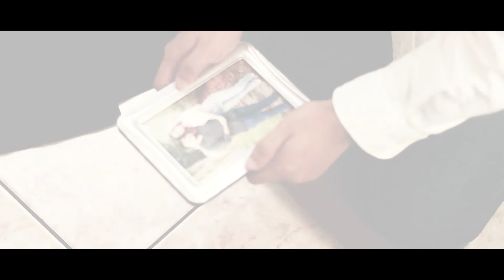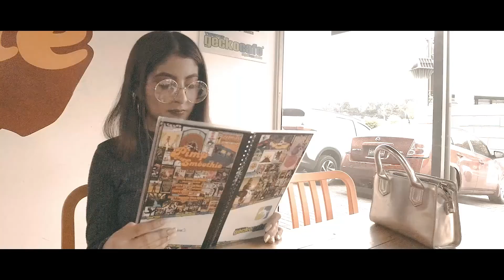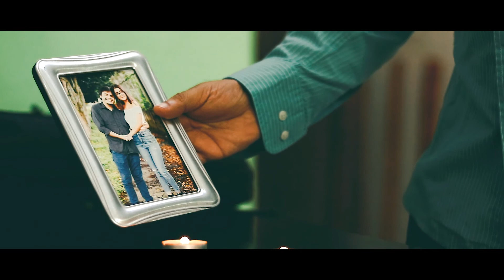DUO - Cortometraje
Cortometraje nominado al Encuentro 2019
Escuela de Comunicación
UDB